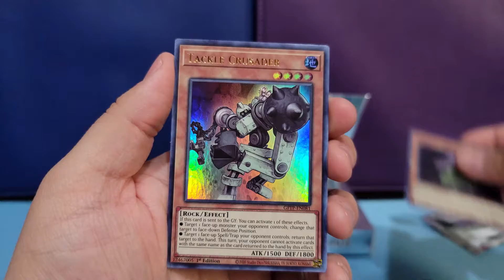Ghost shorts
Ghost from the past coming to the shorts lineup!